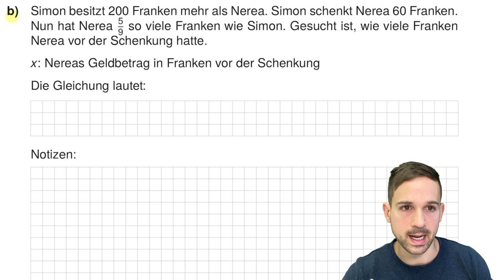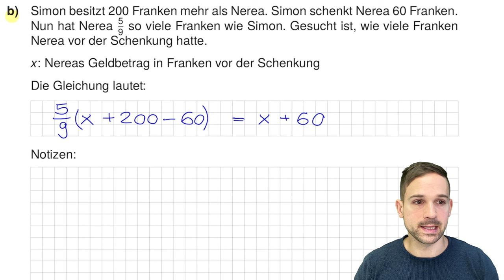Kannst du den TEXT in eine GLEICHUNG übersetzen? Text in Gleichungen umwandeln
Diese Aufgabe ist aus der Aufnahmeprüfung ans Gymnasium aus dem Jahr 2023 im Kanton Zürich. In diesem Mathe-Lernvideo erkläre ich dir eine Aufgabe und liefere auch noch wertvolle Tipps, wie du im Allgemeinen diese Aufgabentypen angehen kannst.

👉Links zu den Aufnahmeprüfungen (inkl. Lösung)